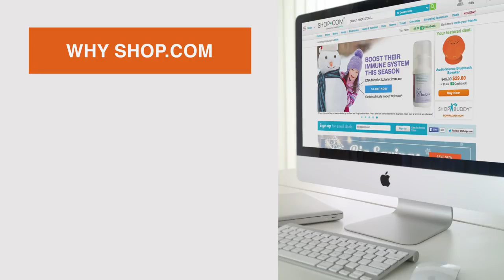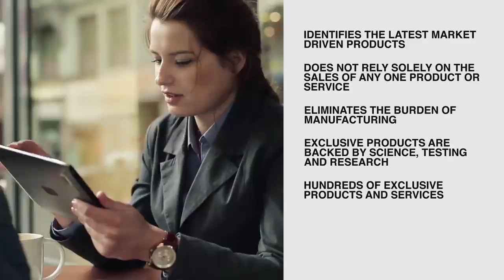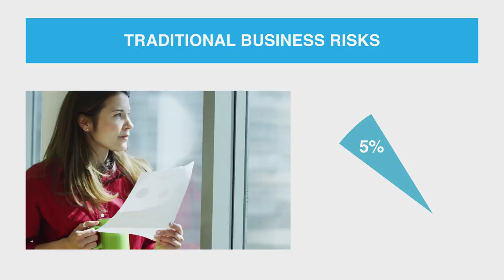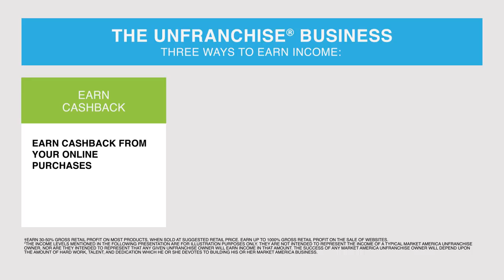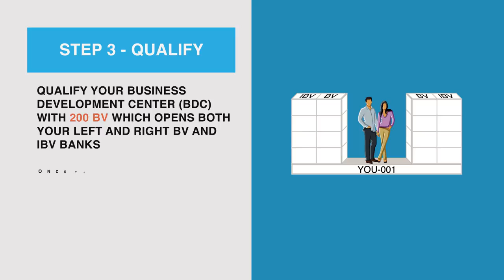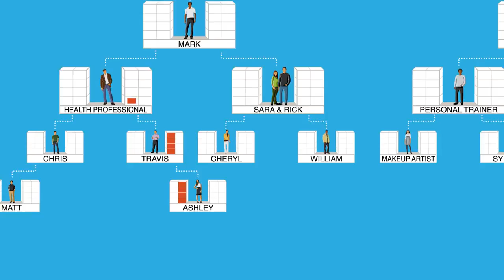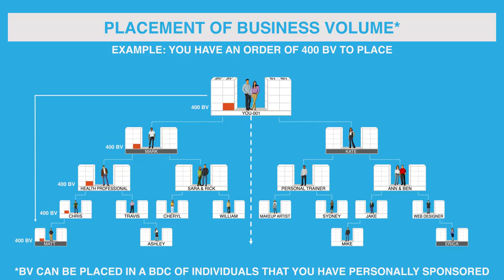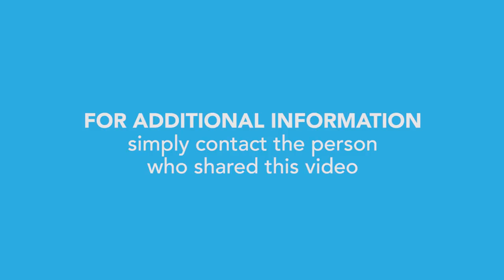The UnFranchise® Business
Market America | SHOP.COM is changing the way people shop so anyone can become financially independent by creating their own economy. Market America is a global Product Brokerage and Internet Marketing company that specializes in one-to-one marketing. The Shopping Annuity is a revolutionary concept that enables people to convert their spending into earning through SHOP.COM and the UnFranchise business.